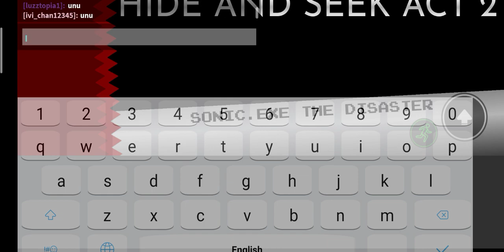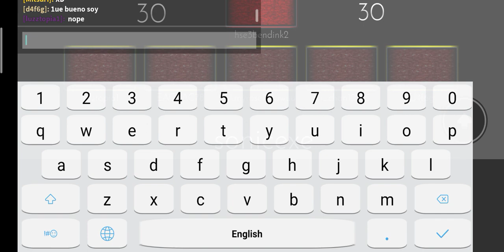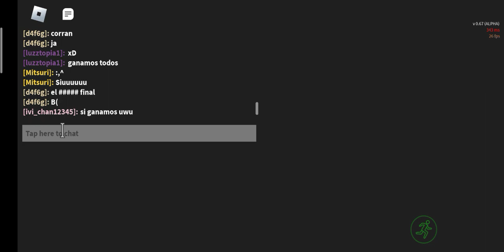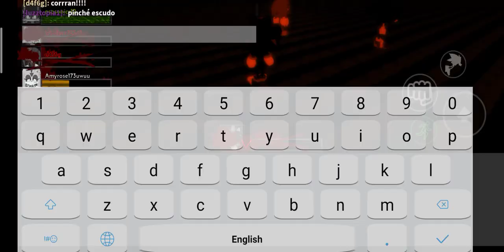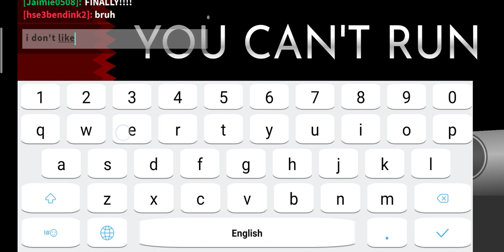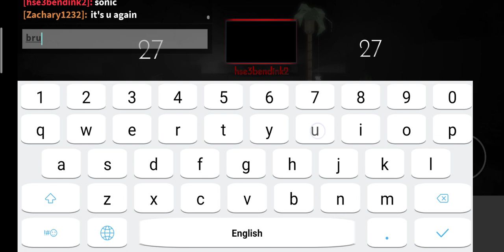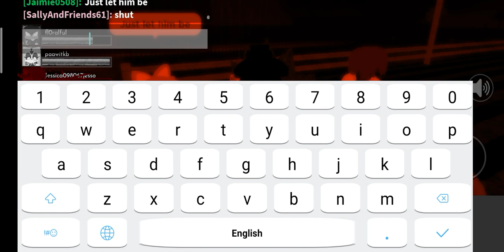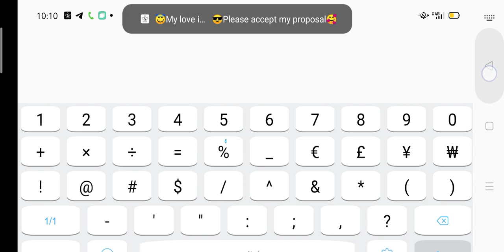Umm...the killed is not easy 😅so i not kill everyone :) :D